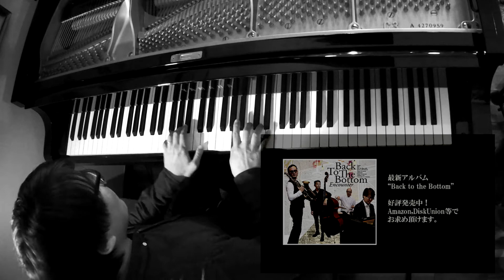興奮の坩堝ジャズ！！伝統とオリジナリティを両立させ、現在進行形の音楽を追求するEncounter"Let's go to the sea!"浜崎 航(Ts)堀 秀彰(P)高瀬 裕(B)広瀬 潤次(D)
Japan Jazz Broad Casting by Concept Record
directed by Wataru Hamasaki

ジャズの伝統とオリジナリティを両立させ、現在進行形の音楽を追求するEncounter。
モントレージャズフェス出演など海外での活動も活性化、結成から１０年を経てなおその進化は加速する。

Encounter
浜崎 航(Tenor sax,Flute)
堀 秀彰(Piano)
高瀬 裕(Bass)
広瀬 潤次(Drums)
sax Wataru Hamasaki
p Hideaki Hori
b Hiroshi Takase
ds Junji Hirose

全国的なライブ展開を始めとして、数々の国内外のJAZZフェスティバルにも多数出演。
TvAsahiの『源流JAZZ』にも特集される。
近年その活動は海外にも及び、2011年には１週間にわたる韓国ツアーも成功。
2012年にはアメリカのカリフォルニア州で行われる、世界的にも有名で歴史ある55th Monterey Jazz Festivalにも出演しスタンディングオベーションでの喝采を受けた。
同年、Popsユニット"Parismatch"のアルバム『edition 10』の中でポップミュージックとジャズグループとのコラボレーションも行う。
2014年、５作目”Oasis”を発売。
伝統的なスタイルをベースにした現在進行形の音楽を繰り広げ,
全国各地の音楽ファンより圧倒的な支持を得ている。

【御支援お待ちしております】JJBC制作の無料動画をお楽しみの皆様、このチケットを購入していただくことによってJapan Jazz Broad Casting by Concept Recordへの支援、援助をしていただくことができます。（イベントは開催されません）
今後も良質な日本のジャズコンテンツを無料で皆様にお届けしてまいりますのでどうぞよろしくお願いいたします。